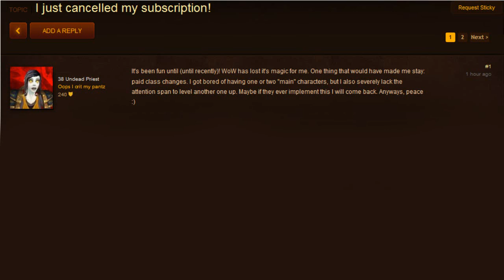Truth Rage: Cataclysm Complainers | WoWcrendor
Cataclysm has grown old to some, and many people have been giving their QQ stories on forums. I don't mind if people aren't having fun playing anymore, but NOBODY CARES WHY YOU ARE QUITTING! Just cancel your subscription and move on with your life. Actions speak louder than words.

About WoWcrendor